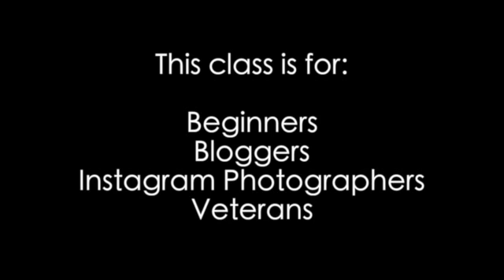Oh Snap: Learn to Take Amazing Street Portraits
Have you ever walked down the street and saw someone you really wanted to shoot with you camera? It could be their style,